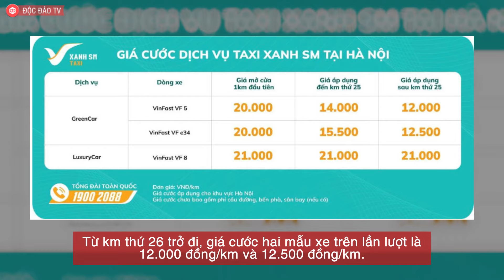Giá Taxi Điện VinFast Đắt Hay Rẻ: So Sánh Với Mai Linh, Vinasun, G7… Để Chọn Xe Phù Hợp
Giá taxi điện VinFast đắt hay rẻ: Nhìn ngay bảng so sánh với Mai Linh, Vinasun, G7… để chọn được xe phù hợp

Theo đó, giá mở cửa cho 1km đầu tiên của dịch vụ GreenCar là 20.000 đồng. Với 24km tiếp theo, giá cước VF 5 Plus là 14.000 đồng/km, giá cước VF e34 là 15.500 đồng/km. Từ km thứ 26 trở đi, giá cước hai mẫu xe trên lần lượt là 12.000 đồng/km và 12.500 đồng/km.

Dịch vụ GreenCar Luxury cao cấp hơn, cố định giá mở cửa và giá mỗi km là 21.000 đồng.